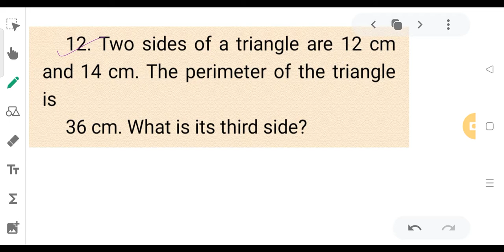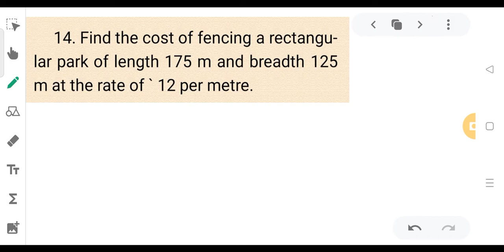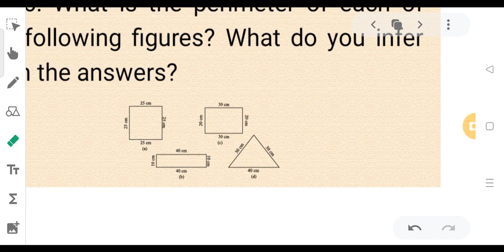Class 6 Math